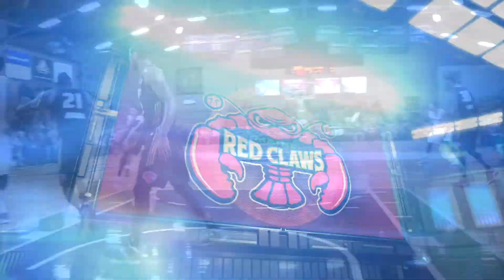Erie BayHawks 92, Maine Red Claws 115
The Red Claws had six players scored in double figures Saturday night as they beat the BayHawks 115-92 at home. Damen Bell-Holter led with 24 points while Frank Gains tallied a double-double (18 points, 10 rebounds).